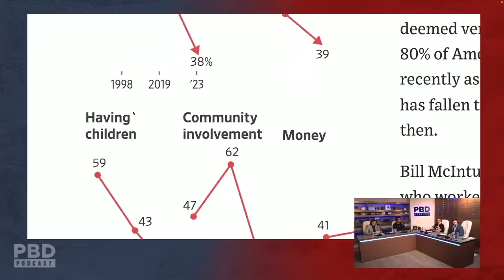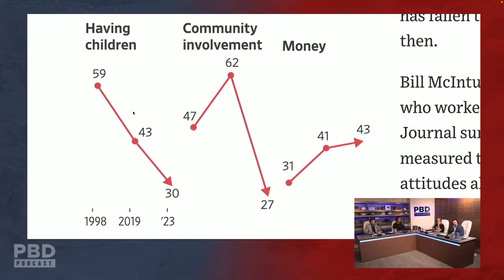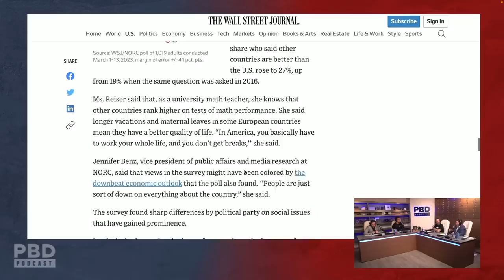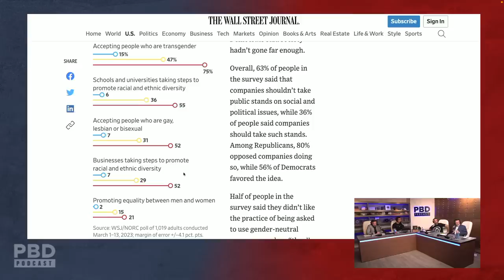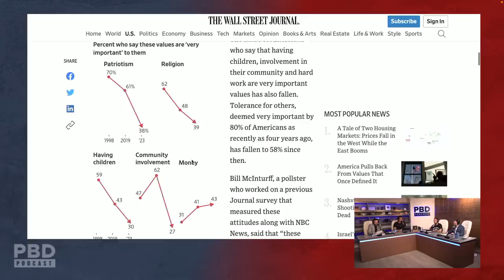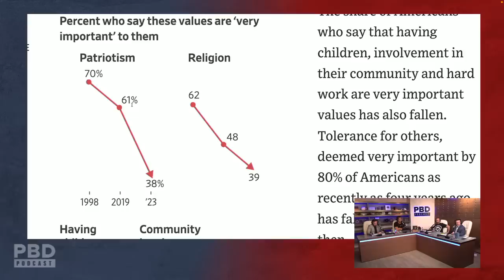"We Are a Divided America!" - Reaction To SHOCKING Data From Wall Street Journal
In this short clip, Patrick Bet-David, Tom Ellsworth, Adam Sosnick and Vincent Oshana react to shocking data from Wall Street Journal.